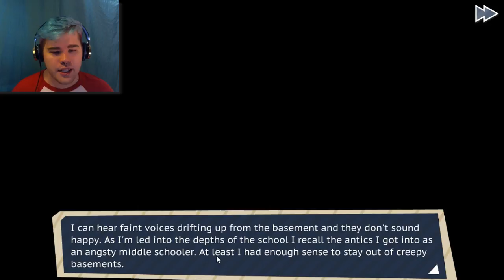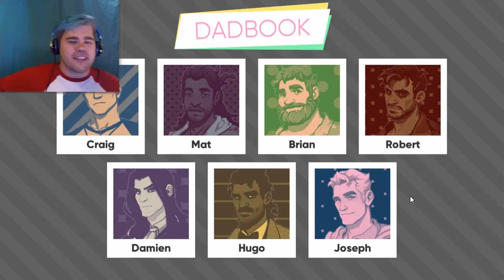Date With a Vampire | Dream Daddy Part 8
Glad I didn't need that turtleneck and garlic!